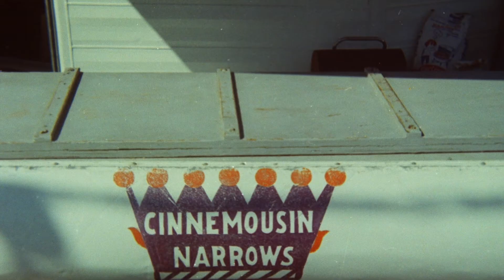Beckie's Family Movie from Stills